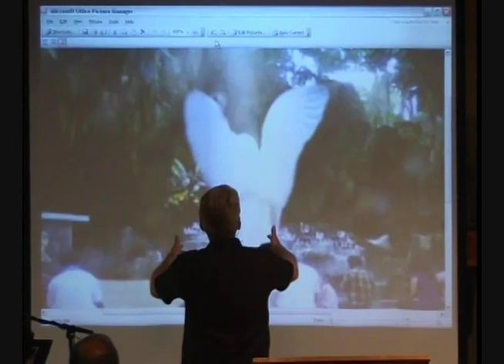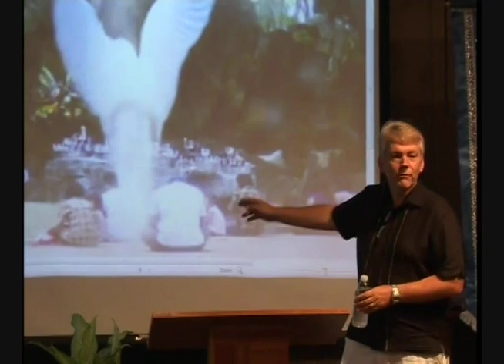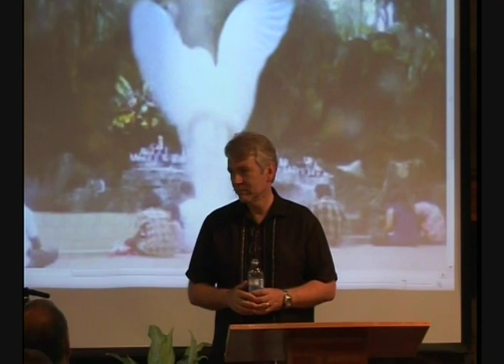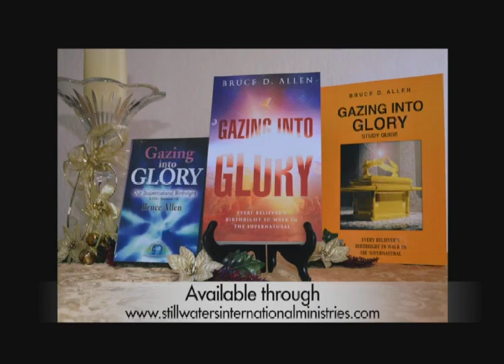Bruce Allen 14th Broadcast